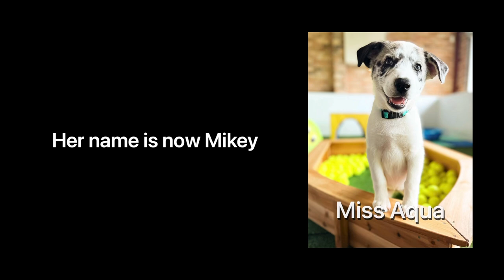Adoption Update for Miss Aqua from her NEW family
We are very grateful Miss Aqua, now Mikey’s beautiful family got in touch with a lovely email and so many photos and wanted to share how she was going with everyone.

She looks like she hit the jackpot.

A very big thank you to Adam’s partner Ash who trains and cares for all the puppies in our puppy program here at the farm 3 days a week. The other days they get to socialise in the day care pack and on weekends with the family/holiday pack. Thank you Ash.

Thank you to Mikey’s family for sharing…

“We just wanted to share an update with you (and for you to pass on PLEASE to Luke and Sam at Doggy Daycare Farm Stay) on the amazing Mikey who has been our beloved pup for almost a month now.
She is the most sweet girl we’ve ever known. So gentle with the kids, and just loves to have a big cuddle! But also loves to play soccer in the backyard and chase us around the yard!
She knows ‘sit, down, come, “Mikey”, wait, fetch, paw(shake)’ and walks beautifully on lead.
I’m putting a lot of that to the socializing she received with Luke and Sam, so thank them tremendously for us! 💗🙏
She is now the mascot of two of the kids soccer teams and receives a looooot of love at their matches!
Thank you again for everything you do for the animals in our community 💗💗💗
(And story behind the name…. Throughout our journey of looking for a pup the kids have always loved the name Michael (M Jordan, M Jackson, etc… Mikey was a good compromise for this girl ❤️)”